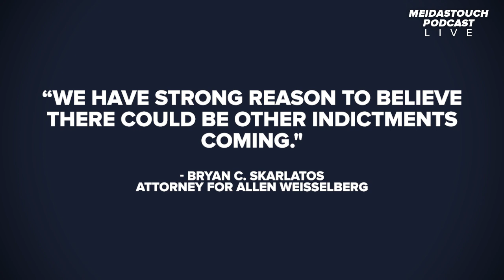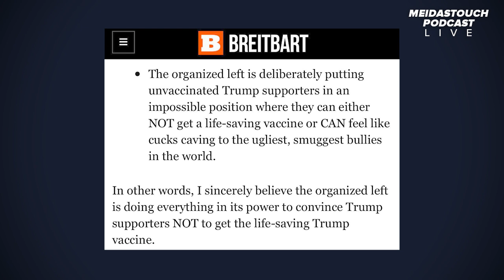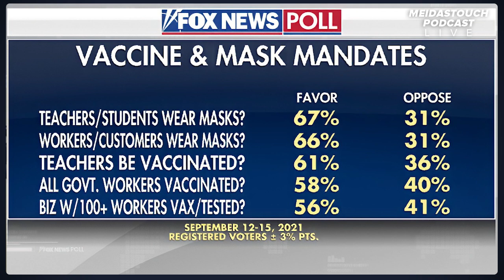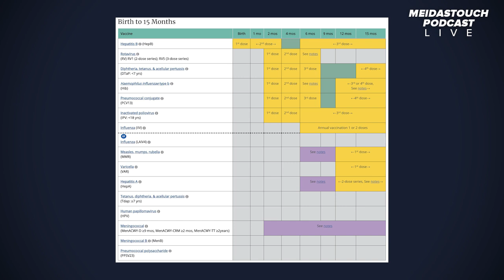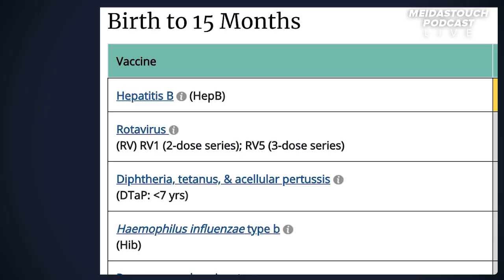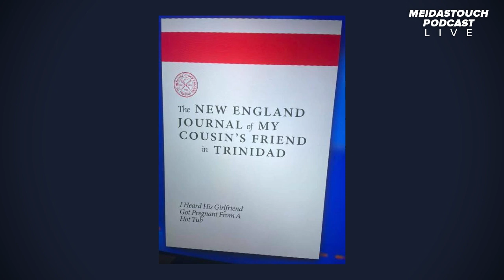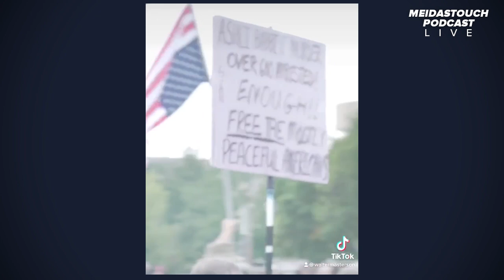Defeating the Anti-Vax Zombies with Kurt Eichenwald [FULL PODCAST]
On today’s episode of The MeidasTouch Podcast, the brothers sit down with New York Times bestselling author and renowned journalist Kurt Eichenwald! Kurt provides an in-depth analysis of the anti-vax movement sweeping the nation. Eichenwald also details the misinformation age rooted in ridiculous conspiracy theories broadcast across the airwaves from Rupert Murdoch’s Fox “News.” The episode shifts gears as the brothers discuss the dramatic change in mask mandate perception from Fox “News'” viewers and Gov. Greg Abbott’s plunging poll numbers. We then hold our own accountable as we dive into the latest Manchin/Sinema drama. Lastly, the episode concludes with the brothers talking about the Mitch McConnell & Donald Trump's ongoing feud and why the GQP continues to be the BIGGEST LOSERS in the world. As always, thank YOU for listening!

to grab a variety pack and try it today!